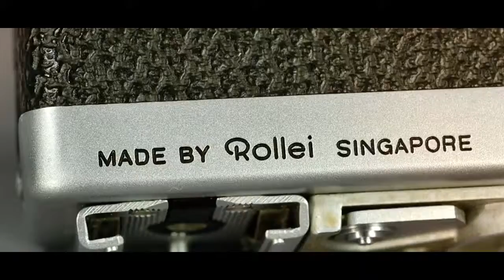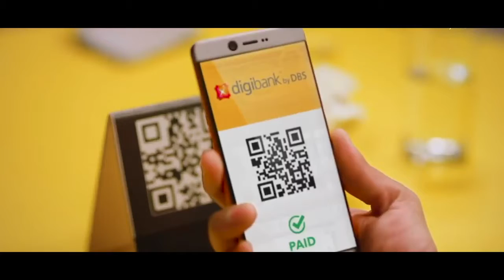DBS Milestones Video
Content Owner: DBS Bank
Production Agency: Petal Productions
Audio recording and mixing: Petal Productions
Voiceover Artist: Lyra Beins-Stewart